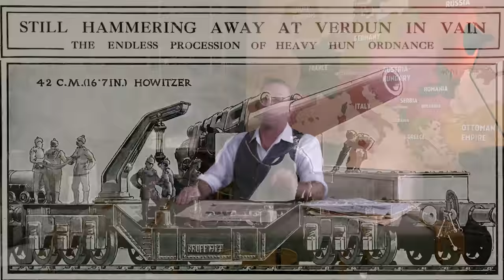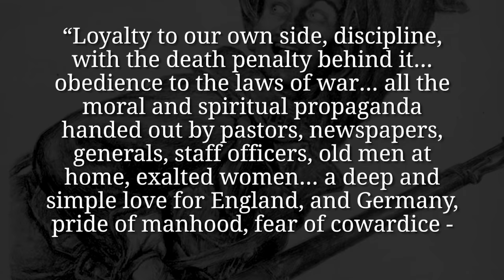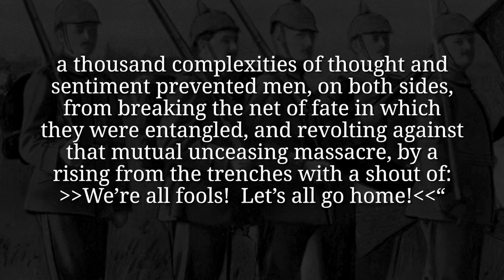Germany Aims For Verdun - Russia Goes South I THE GREAT WAR Week 80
The preparations for the huge German offensive at Verdun are almost complete. Thousands of artillery pieces are moved, millions shells brought to the front. Erich von Falkenhayn would soon unleash is offensive on the Western Front. At the same time, Russia headed south to the Caucasus once more in search for a desperately needed victory against the Ottomans.

The Team responsible for THE GREAT WAR is even bigger:

- CREDITS -
Presented by : Indiana Neidell
Written by: Indiana Neidell
Director: Toni Steller & Florian Wittig
Director of Photography: Toni Steller
Sound: Toni Steller
Sound Design: Marc Glücks
Editing: Markus Kretzschmar
Motion Design: Philipp Appelt
Research by: Indiana Neidell
Fact checking: Markus Linke

Author: Indiana Neidell
Visual Concept: Astrid Deinhard-Olsson
Executive Producer: Spartacus Olsson & Martin Liss
Producer: Toni Steller & Florian Wittig
Social Media Manager: Florian Wittig